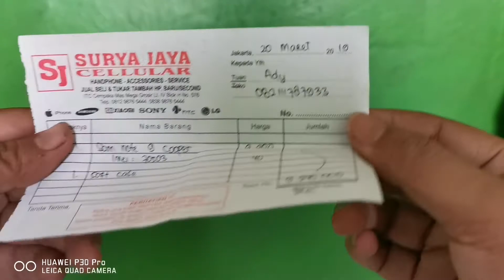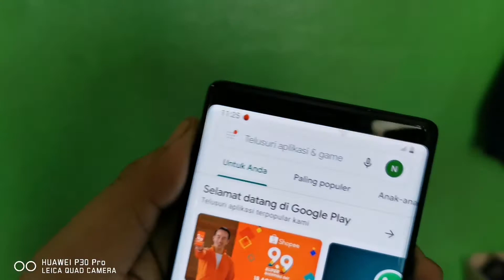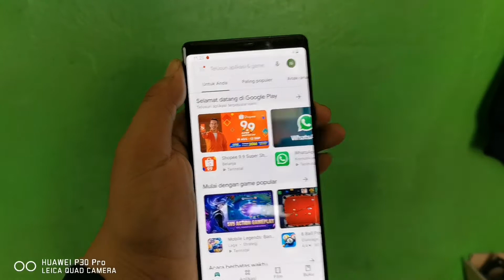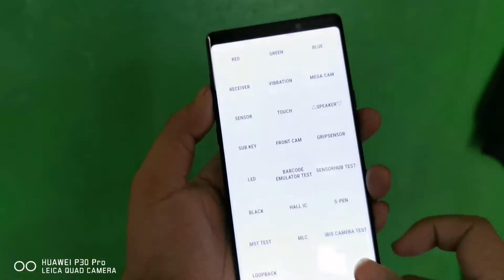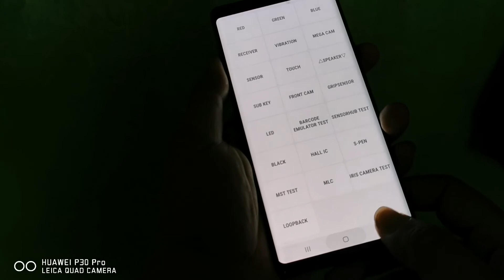SAMSUNG NOTE 9 DUOS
Di jual samsung note 9 sein duos
Bekas unboxing
6/128gb
Kondisi hp sesuai di vidio
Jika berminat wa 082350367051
Tokped ready